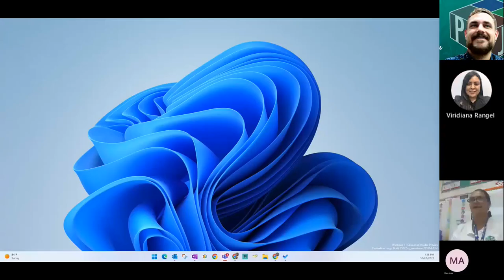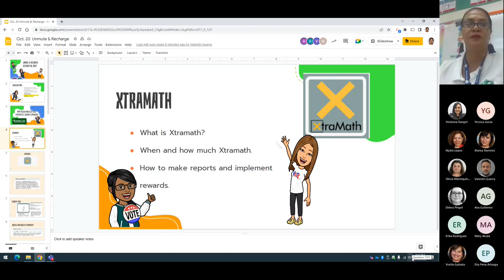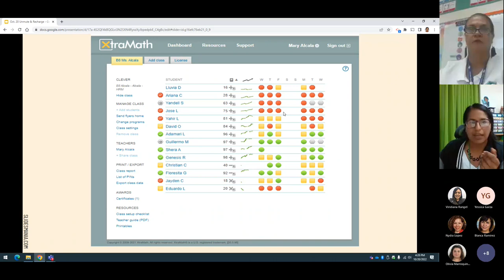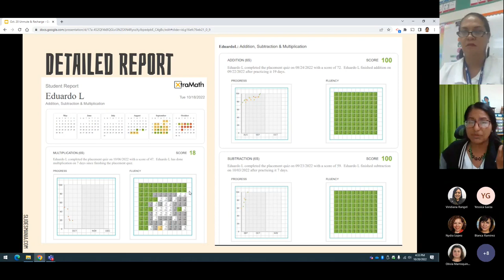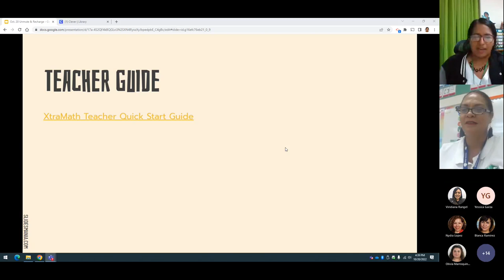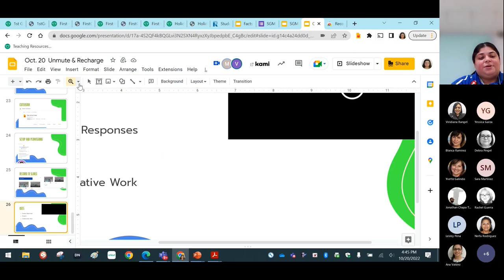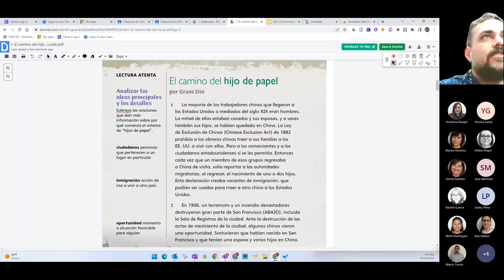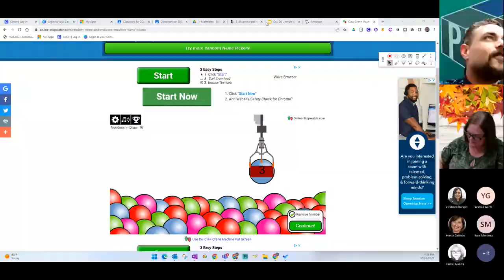UNMUTE + Recharge: October 20, 2022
Table of Contents:
00:00:56 Xtramath by Mary Alcala & Angelica Cruz
00:24:05 Record to Slides Extension by Olivia Marroquin
00:31:06 Annotate.net by Valentin Guerra